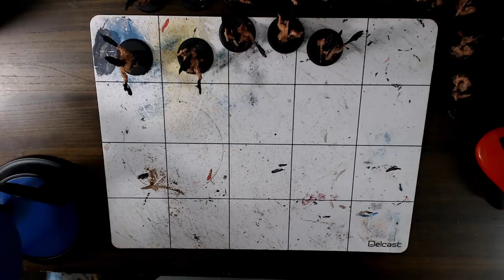WYR Episode 1: Begin again as a podcast!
Join me as we discuss Fyreslayers, and Blades of Khorne summoning!